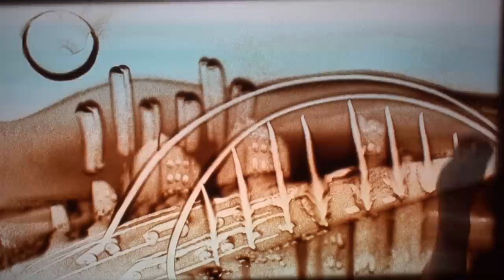אמנות בחול - אילנה יהב - בשיתוף פעולה עם גבי שושן - Sand Art by Ilana Yahav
ציור בחול של אילנה יהב בשיתוף פעולה עם הזמר גבי שושן בשירו החדש ״להיות רומנטי״

sand animation
sand art
sandfantasy
Ilana Yahav
アンビリーバボー
サンドアート
サンドファンタシー
イラーナ・ヤハブ